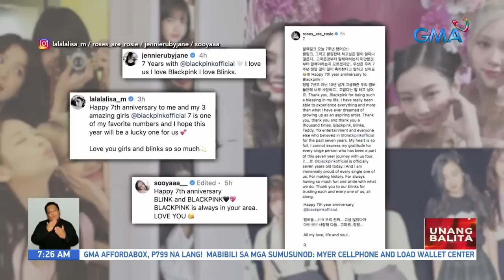Unang Balita sa Unang Hirit: AUGUST 8, 2023 [HD]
Narito ang mga nangungunang balita ngayong TUESDAY, AUGUST 8, 2023:

Retired Justice Carpio: walang 'gray area' sa isyu ng WPS dahil may arbitral ruling na sa ilalim ng UNCLOS
Panukalang mandatory military service, muling binuhay sa senado | Isang chinese state-owned company, iminumungkahing I-ban sa Pilipinas | Kontrata sa isang China TelCo para magtayo ng cell tower sa Camp Aguinaldo, iminumungkahing ikansela
Karera ng mga kalabaw, bahagi ng pista sa isang barangay sa Bula, Camarines Sur
Pambobomba ng tubig ng China Coast Guard sa mga barko ng Pilipinas, kinondena ng PHL Coast Guard
Bahagi ng bahay, gumuho at inanod ng rumaragasang tubig
NLEX Caloocan - España, maniningil na ng toll simula ngayong araw
Panayam kay Atty. Rino Abad, Director ng Oil Industry Management Bureau ng Department of Energy | DOE: malaking taas-presyo ng petrolyo, epekto ng production cut ng Saudi Arabia
Power interruption, nakatakda ngayong araw sa NAIA Terminal 3 | MIAA: hindi maaapektuhan ng scheduled power interruption ang mga biyahe
Mock elections ng automated bske, isasagawa ng Comelec sa isang barangay sa Q.C.
Chemistry nina Barbie Forteza at David Licauco, undeniable sa sneak peek ng "Maging Sino ka Man"
SB19, ipinakita ang galing sa kanilang concert sa Amerika
Librong "Philippines · italy rising together," inilabas para sa pagdiriwang ng ika-75 taon ng bilateral relations ng Pilipinas at Italy
Blackpink members, binati ang isa't isa at blinks sa kanilang 7th anniversary
Fil-Am basketball player Jordan Clarkson, nasa bansa na; maglalaro kasama ang gilas Pilipinas sa 2023 FiBa World Cup
Dating DILG Usec. Martin Diño, pumanaw kaninang madaling araw
Mga personalidad ng GMA Integrated News, nagsama-sama para sa isang malaking proyekto